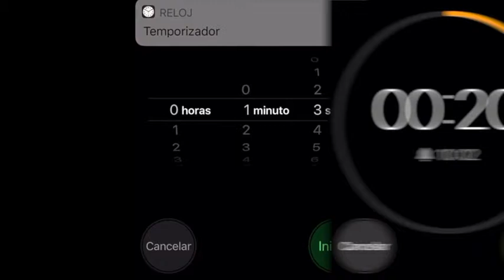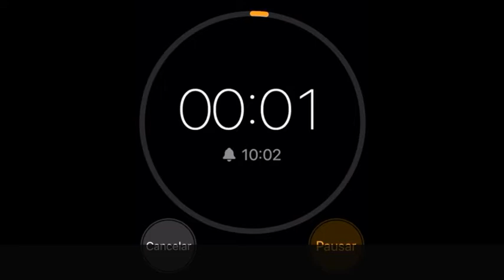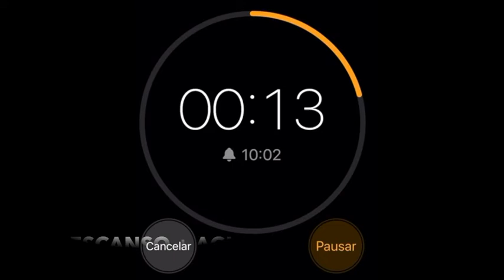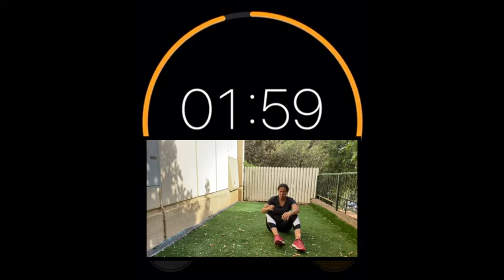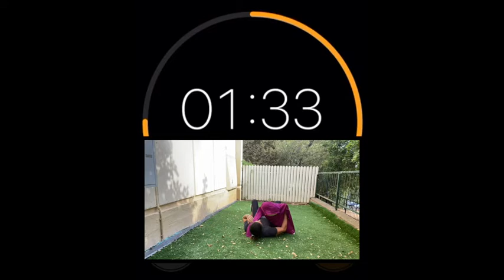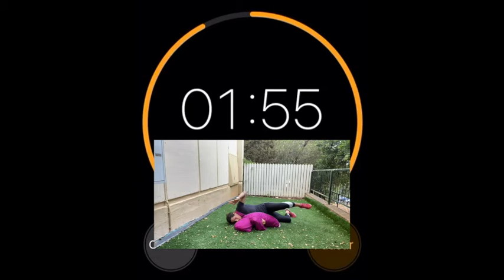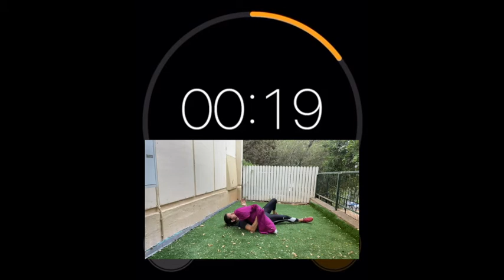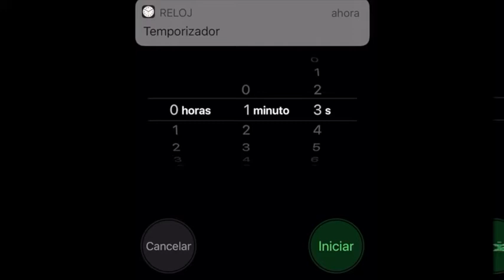Como DEFENDERME de un candado en el piso? Krav maga #103 COMO DEFENDERME de RETENCION? Caida lareral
Clase dedicada a defensas en el piso. Aqui veremos como caer hacia el lateral en Krav Maga, y ademas como defenderme de una persona que me esta reteniendo al piso con un candado a la cabeza de judo.